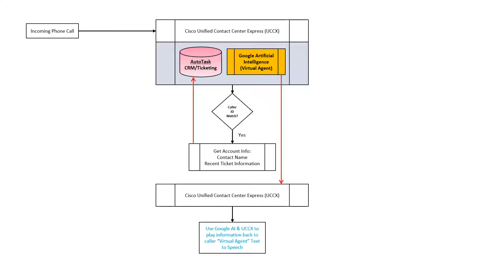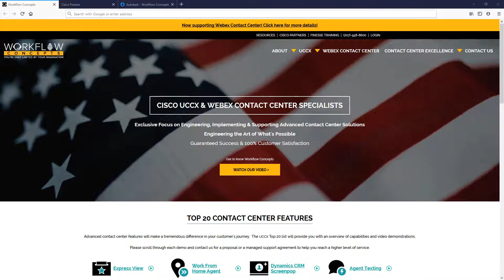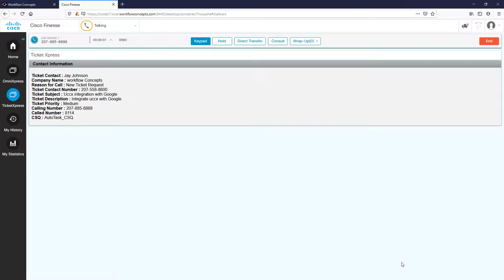WFC UCCX Virtual Agent with Google AI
Cisco UCCX Virtual Agent